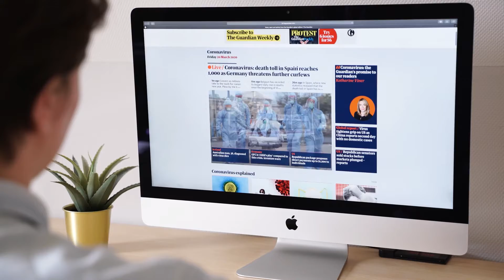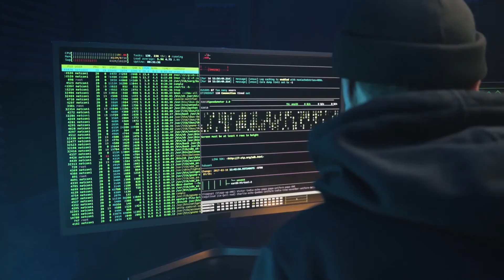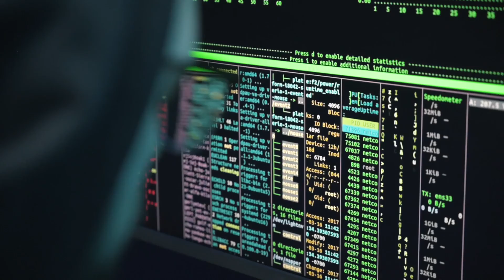TOP 10 facts about the Internet that not many people know!!!